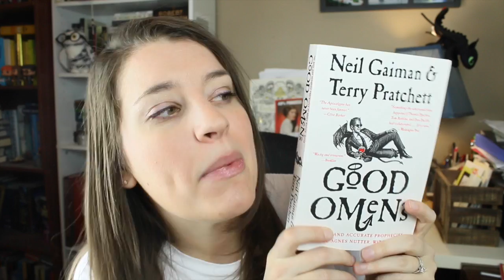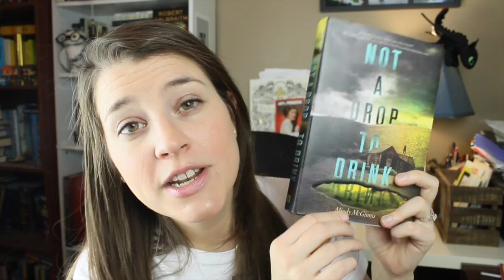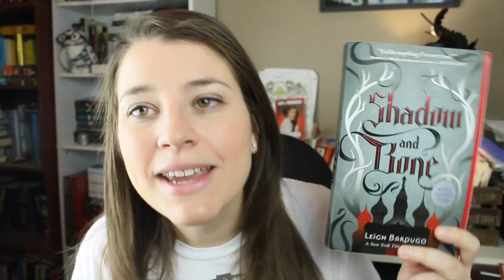NOVEMBER WRAP UP | vlogmas day 7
November was tough, y’all.

Books Mentioned:
Good Omens by Neil Gaiman and Terry Pratchett
Not a Drop to Drink by Mindy McGinnis
Shadow and Bone (Grisha Trilogy #1) by Leigh Bardugo
Anansi Boys by Neil Gaiman
Graveyard Book by Neil Gaiman

Add me on PS4! My user name is curlywaves3 :)